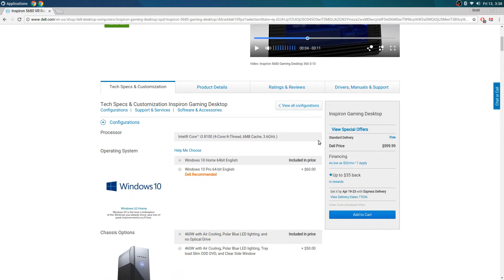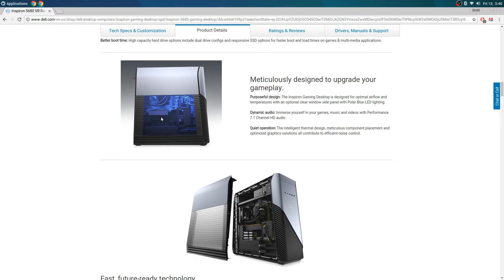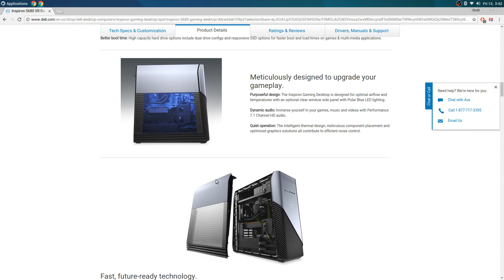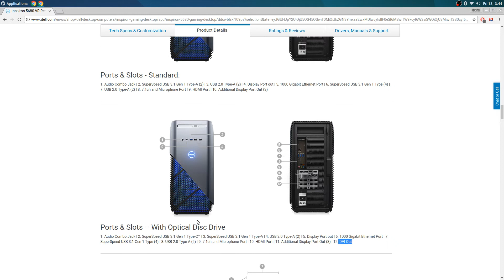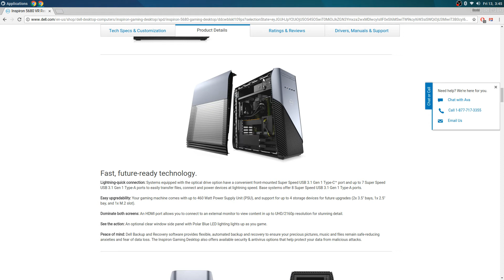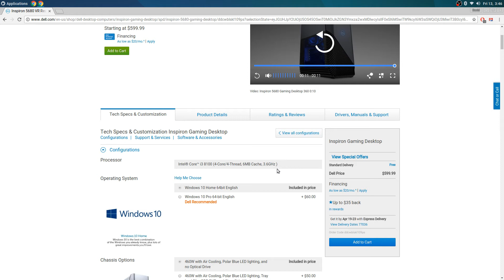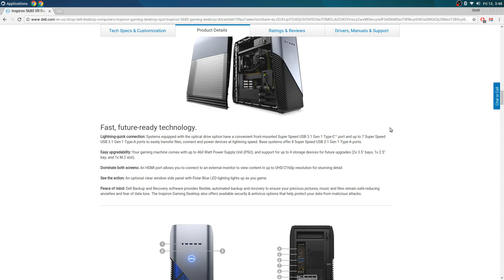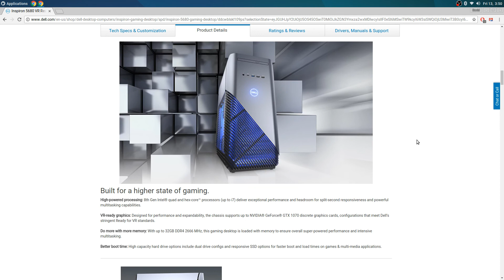Review: Dell Inspiron 5680 gaming desktop intel i3, GTX 1050